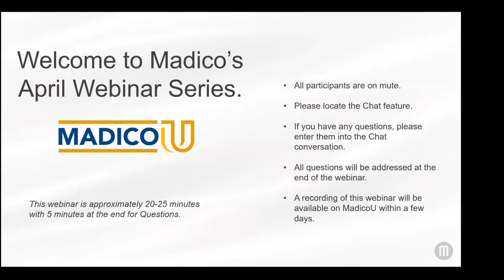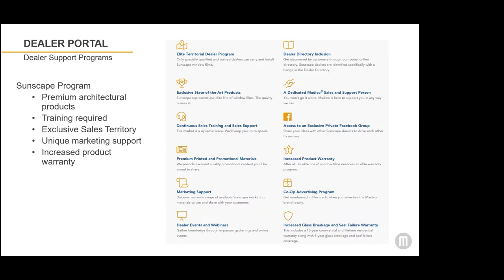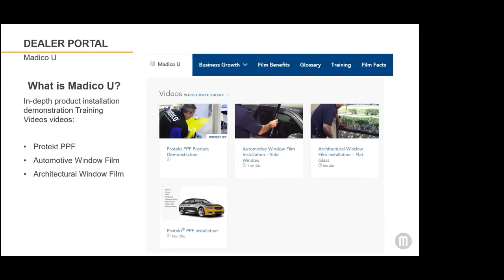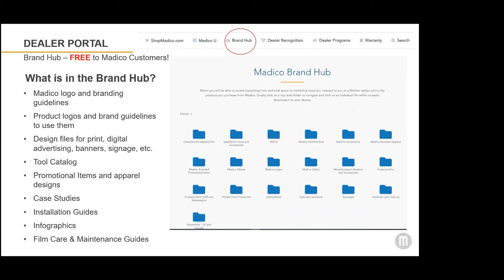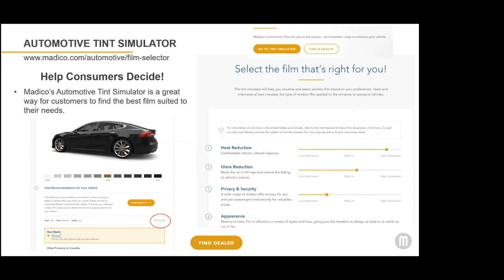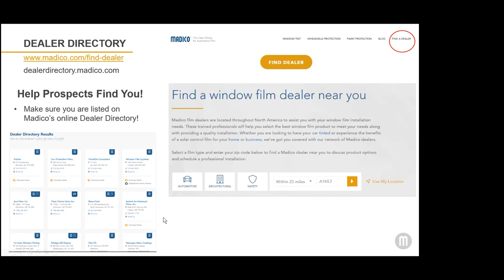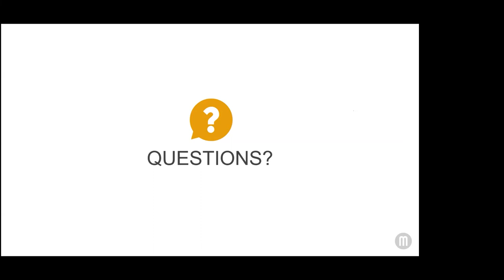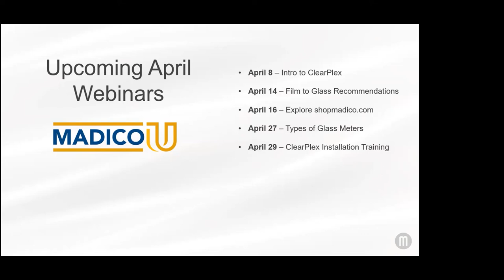Marketing Resources Available to Window Film Dealers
Discover all the marketing resources Madico has to offer our dealers during this 30-minute webinar including exploring our Brand Hub, Madico U and much more!